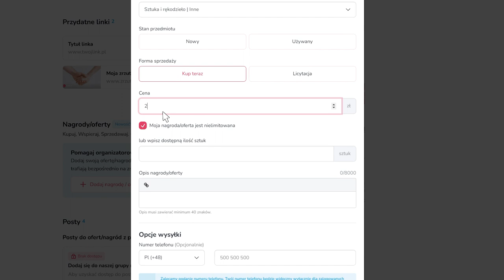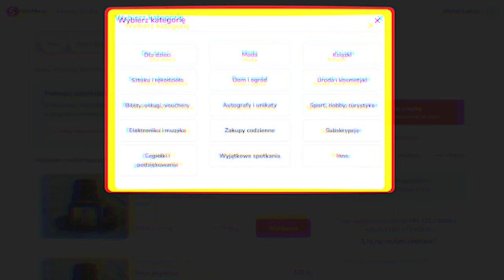Wspieraj Zrzutki Dodając Oferty/Licytacje jako Fundator na Zrzutka.pl!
Odkryj nową możliwość na Zrzutka.pl - teraz możesz wspierać zrzutki nie tylko finansowo, ale także poprzez dodawanie ofert i licytacji, podnosząc atrakcyjność akcji i zaangażowanie uczestników!🤩

Obejrzyj nasze wideo, które przeprowadzi Cię przez proces tworzenia i zarządzania ofertami na dowolnej zrzutce, czyniąc ją jeszcze bardziej atrakcyjną i interaktywną. Dzięki tej innowacyjnej funkcji, możesz teraz oferować za wsparcie wybranej akcji swoje produkty lub sługi🎁, co motywuje darczyńców do zaangażowania się i wspierania celu zrzutki.

Bez względu na to, czy chcesz wspierać kreatywny projekt, cel charytatywny czy osobiste przedsięwzięcie, dodanie ofert zmienia grę.💪